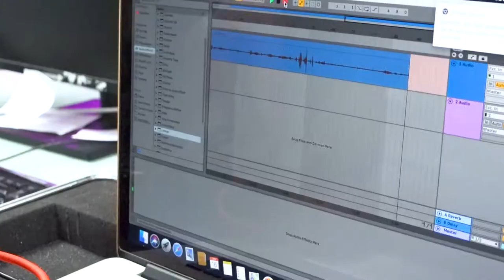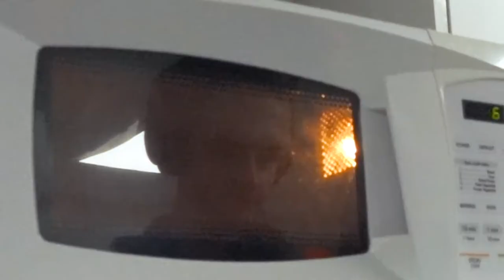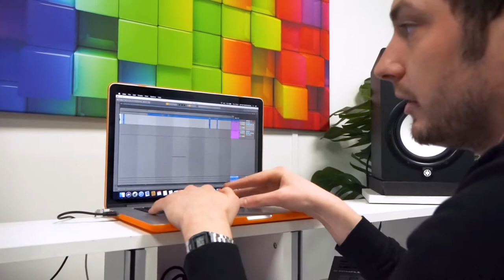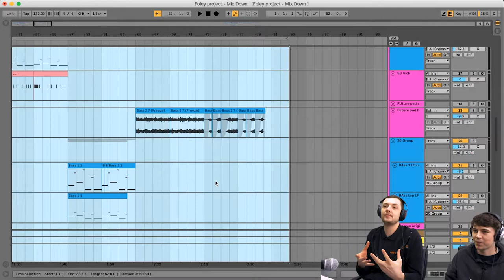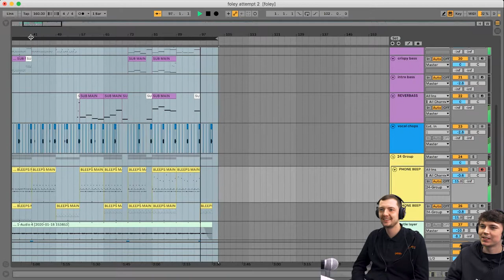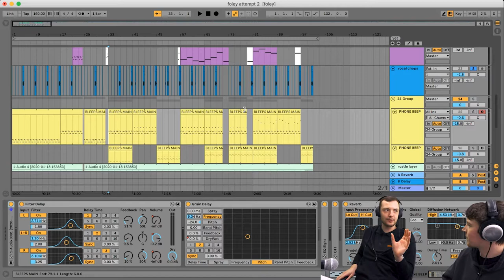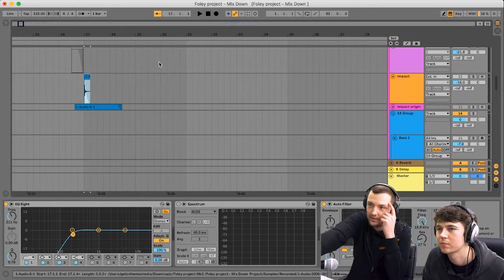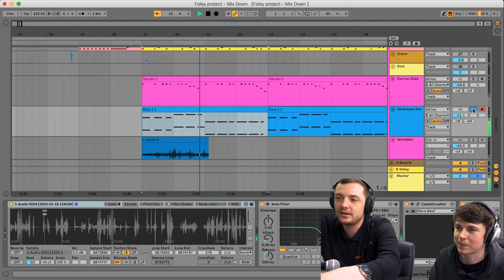Ableton Live 10 - We Made a BANGER out of Weird Sounds!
Armed with the Focusrite Scarlett Studio, we ventured around our warehouse, showroom and offices to get as many samples as we could, then dropping them into Ableton Live 10 to make a banging beat using exclusively those recorded field sounds! How did we do?

Equipment used: Focusrite Scarlett Solo Interface, Shure SM58 Dynamic Microphone, Gorilla GC-SDJC Case, Focusrite CM25 MKIII Condenser Microphone, Focusrite HP60 MKIII Headphones and Ableton Live 10.

Call our team for advice: 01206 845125